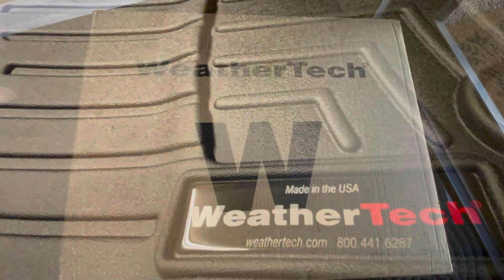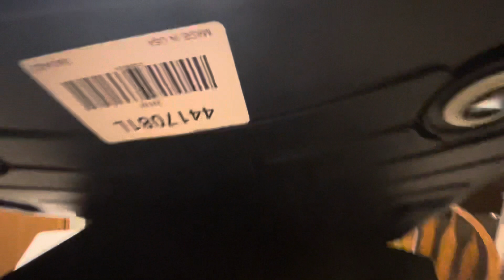UNBOXING AND INSTALLING WEATHER TECH MAT TO OUR TOYOTA TUNDRA 2022 4X4 OFF ROAD